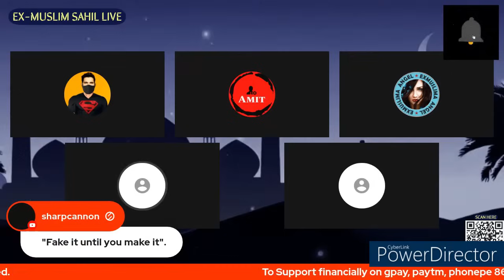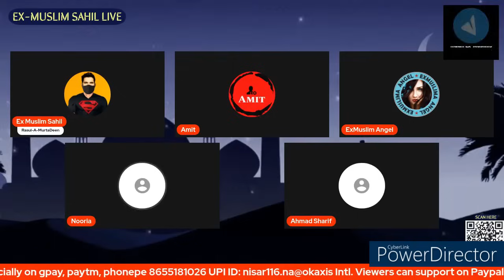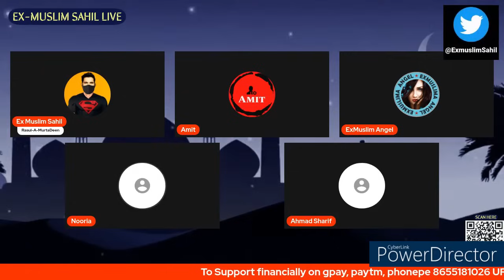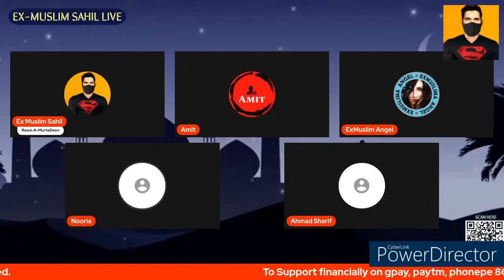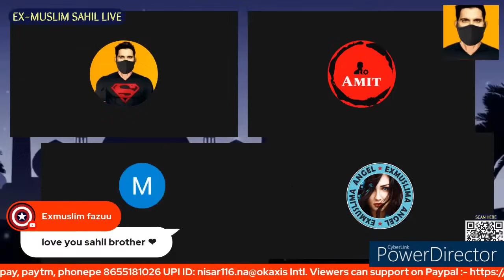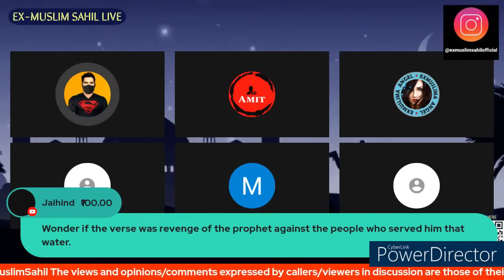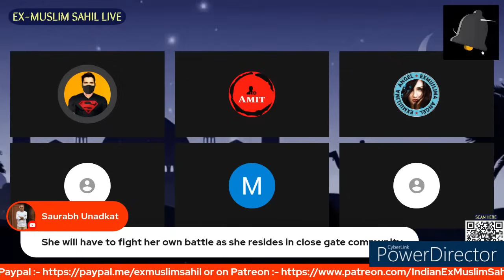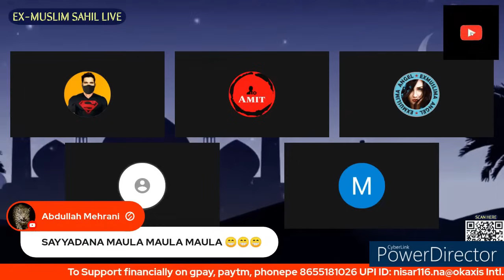Pol Khol Zhol Zhal Momina ki Zubani